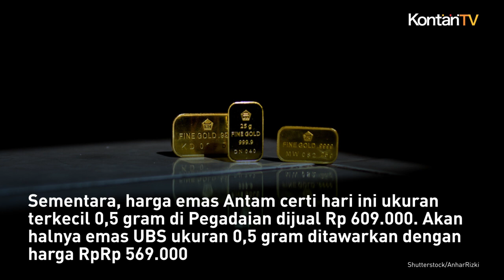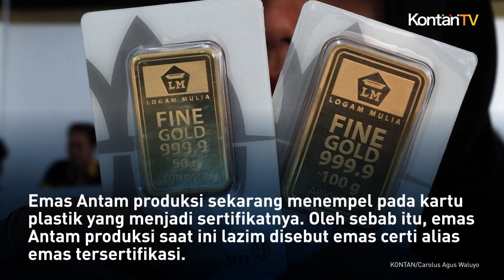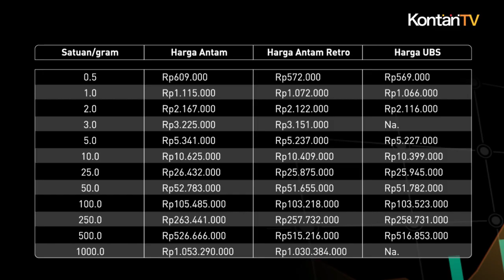Cek Harga Emas Retro Hari Ini (17/10), Anjlok Rp 11.000 per gram! | KONTAN Harga Emas Retro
Harga emas Antam Retro hari ini Selasa (17/10/2023) di Pegadaian ukuran terkecil 0,5 gram dijual Rp 572.000.

Sementara, harga emas Antam certi hari ini ukuran terkecil 0,5 gram di Pegadaian dijual Rp 609.000. Akan halnya emas UBS ukuran 0,5 gram ditawarkan dengan harga RpRp 569.000

Adapun harga emas Retro Antam ukuran 1 gram dijual Rp 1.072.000, turun dalam dibanding harga sebelumnya (Rp 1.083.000).

Harga emas Antam certi ukuran 1 gram Rp 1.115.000, turun tipis dibanding harga kemarin (Rp 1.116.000).

Sedangkan harga emas UBS ukuran yang sama ditawarkan seharga Rp 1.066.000 per gram, masih sama dengan harga kemarin Rp 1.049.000 per gram.

Pegadaian menjual logam mulia emas Antam, emas Antam Retro, dan emas UBS dengan beberapa ukuran berat. Berat paling kecil adalah 0,5 gram dan berat paling besar adalah 1.000 gram.

Emas Antam Retro adalah emas kepingan buatan Antam yang sudah tidak diproduksi lagi sejak 2018. Emas retro ditandai dengan sertifikat keaslian yang terpisah.

Emas Antam produksi sekarang menempel pada kartu plastik yang menjadi sertifikatnya. Oleh sebab itu, emas Antam produksi saat ini lazim disebut emas certi alias emas tersertifikasi.

Lantas, bagaimana detail harga emas hari ini untuk logam mulia Antam, Antam retro, dan emas produksi UBS di Pegadaian?